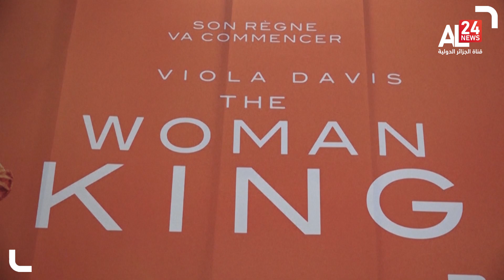البنين.. من داهومي إلى هوليوود.. الأمازونيات بطلات الماضي والحاضر